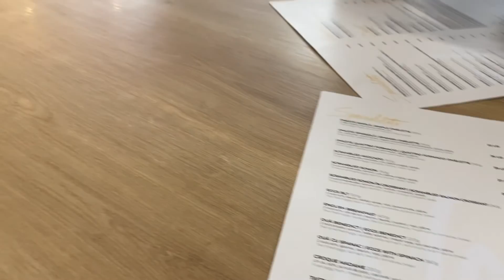TIMISOARA Vlog | Visiting home, What we saw & did, October Days | Miruna Vasi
In today’s video, I will take you with me on a little adventure to the Eastern part of Europe. Let me show you Timisoara, future European Capital of Culture in 2023  and also the place where I grew up ❤️

1. Pixels - Jeff Kaale
2. Joakim Karud - Dreams
3. September - Not The King